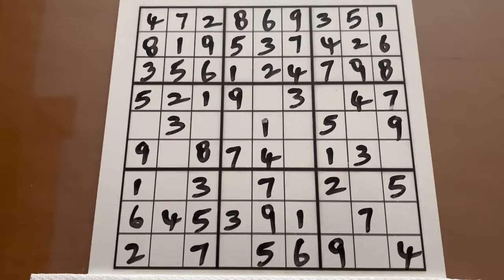SUDOKU VERY EASY PUZZLE GAME #3 9X9 grid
SUDOKU
                        VERY  EASY  PUZZLE
                                   GAME #3 -  9X9 grid

Can you solve this very easy Sudoku puzzle? Challenge yourself with this #3 game on a 9x9 grid. Keep your mind sharp and have fun with Sudoku!

There are different levels of SUDOKU based on difficulty of solving  game.

VERY EASY
EASY
MEDIUM
HARD Please join to get access to 225 long running videos(8 mins to an hour)